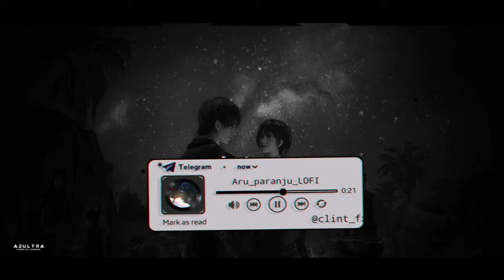Aru paranju _LOFI [Slowed+reverb]|edited |audio|malayalam